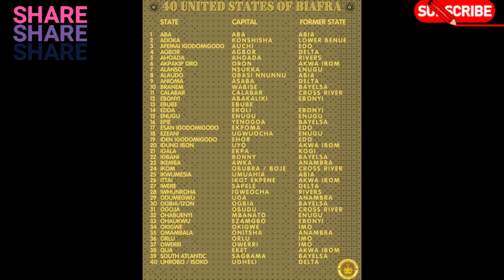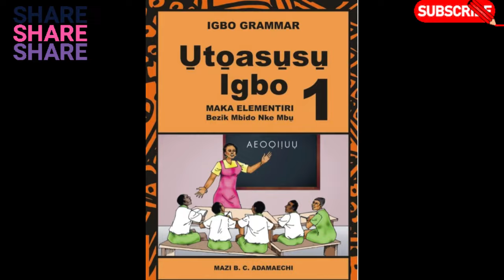E DON HAPPEN OO BIAFRA NEWS EXPRESS HVE SAID THAT THING SOME EARS FORBIDS 2 HEAR👇Watch 2 end E Get Y